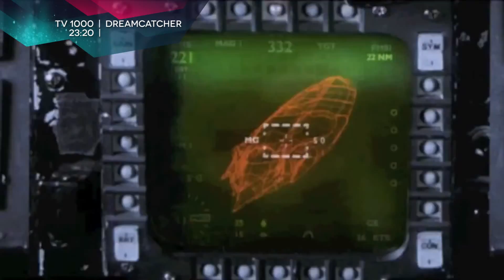TV Guide 4 iunie 2015